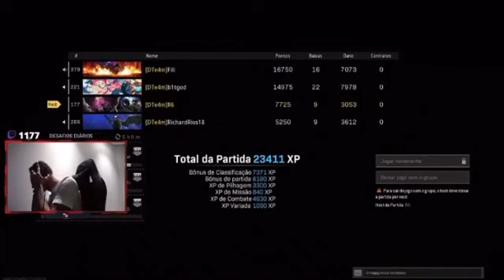Filipe Luis tirando argentino torcedor do River do sério KKKKK